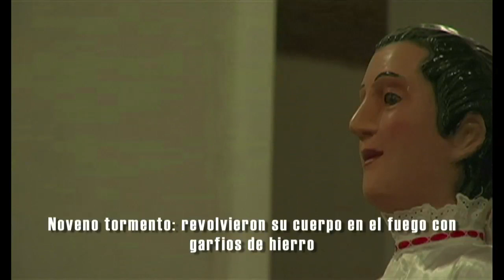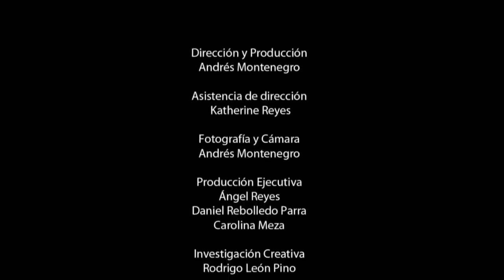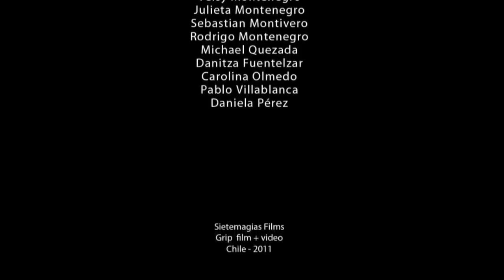EL LOLO DE TARAPACA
Largometraje documental sobre una de la festividades mas importantes del Norte de Chile; La fiesta de San Lorenzo de Tarapacá, apodado por los fieles como el Lolo de Tarapacá, santo que fue quemado vivo en una parrilla y que cada año es celebrado por sus miles de devotos llenando el pueblo de colores, personajes, música, rituales, esencia, historia y atmósfera.
Genero: Documental
Duración: 76 min.
País: Chile.
Lenguaje: Español.
Color: Color.
Sonido: Stereo.
Lugar de rodaje: San Lorenzo de Tarapacá (Chile)
Fecha estreno en Chile: 3 de febrero de 2011
Dirección: Andrés Montenegro
Guión: Andrés Montenegro
Casa Productora: Sietemagias Films - GRIP film+video
Producción Ejecutiva: Ángel Reyes - Daniel Rebolledo Parra - Carolina Meza
Producción: Andrés Montenegro
Asist. Dirección: Katheine Reyes
Fotografía y Cámara: Andrés Montenegro
Investigación: Rodrigo León Pino
Montaje: Andrés Montenegro
Color: Pablo Valenzuela
Post Sonido:Jessica Bruna